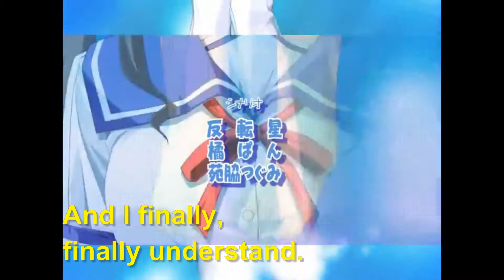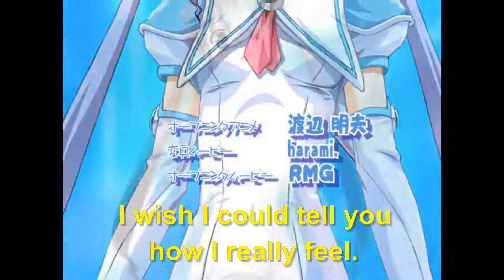U-Little My Star Karaoke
Little my Star by U karaoke version
Video is from the OP of Makai Tenshi Djibril 2(Jiburiru 2 The Second Coming)
Lyrics are in english.
Music was taken from nicovideo(【MIDI】Little My Star ‐ ニコニコ動画)(You can find the full instrumental there.)

Here are the lyrics in Japanese(From Flashlyrics):

lalalala lalalala lalalala lalalala
lalalala Little my star Little my star Little my star

hai!

hirakeba DOA hajimaru mata ironna SUTOORII
mayoeru michi terasu hikari atashi no SEORII
uchiagete yo atashi no sora anata no ROKETTO
hitori yorimo PAWAA APPU suru kara

I know zutto zutto mayotte
Yes! kitto kitto wakatta no
motto honto sunao ni
chanto kimochi ietara

1 2 3 4 ii yo

Oh my Oh my Little my heart
yuuki wo dasu kara
Fighting Fighting Little my star
tenshi yo mezamete

hai!

Oh my Oh my Little my pain
tsuyosa ni kaetara
Finding Finding Little your smile
yozora ni mitsukeyou?

hai!